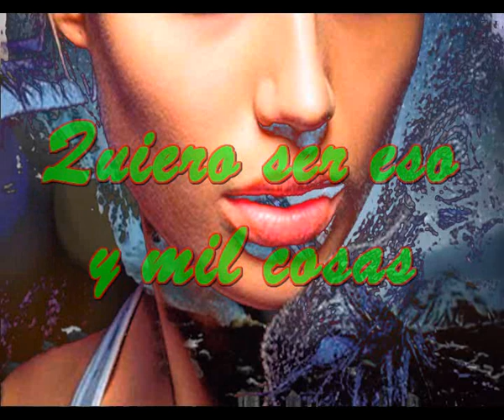Quiero ser eso y mil cosas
Quisiera ser el primer motivo de tu vivir
Y estar en ti de la misma forma que estas en mi
Representar en tu vida el Sol la emocion la fe
Esa ilusión de amor que se siente una sola vez

Quisiera ser como la canción que te guste mas
Y así poder estar en tus lábios y en tu soñar
Tu humilde sombra y el libro aquel
Que te acompaña desde tu niñez
Eso y mil cosas tuyas mi vida quisiera ser

Tarareo

Eso y mil cosas tuyas querida quisiera ser